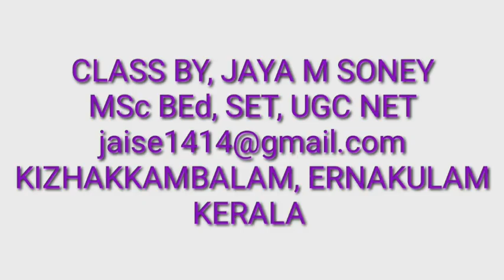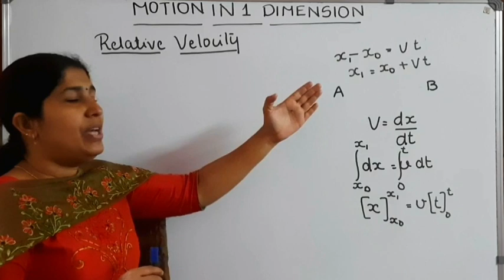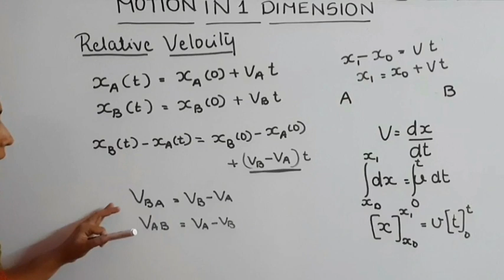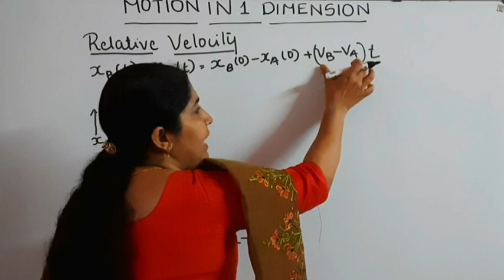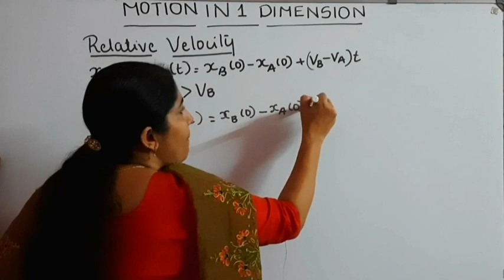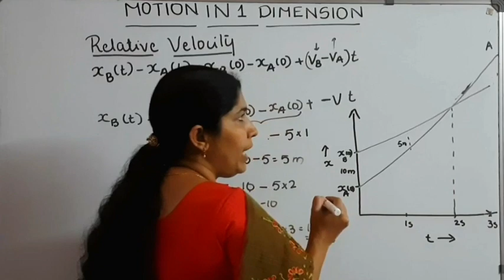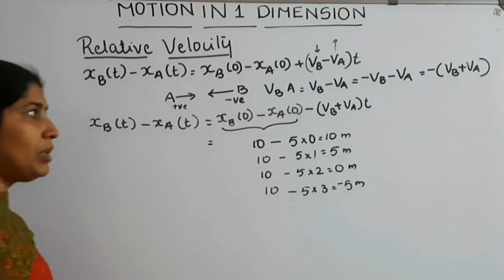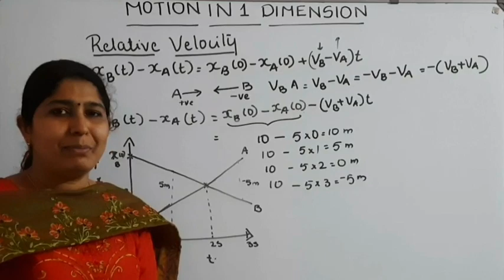+1 PHYSICS :RELATIVE VELOCITY: MALAYALAM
HIGHER SECONDARY PLUS ONE (CLASS 11)
These series of videos covering NCERT and SCERT Syllabus Plus One (Class 11)
In this video, we are dealing with third chapter of Physics, i.e. Motion in one dimension
Topics:
           Relative velocity